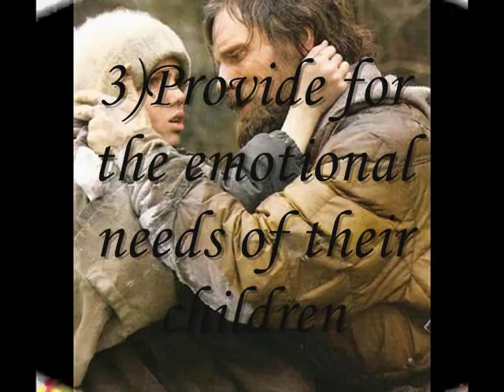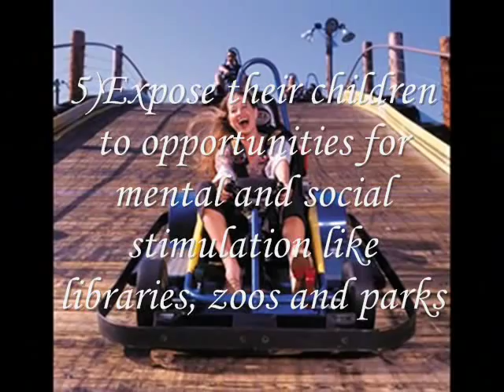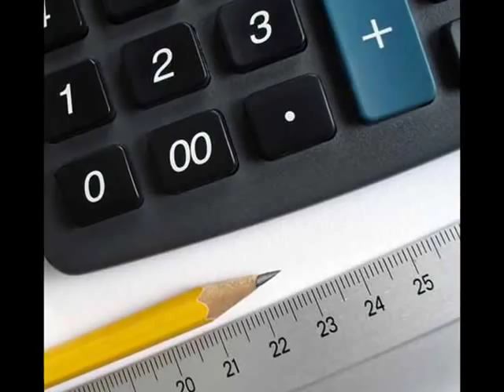Role of the Family Member "Lesson in T.L.E." (Welcome to the family)'09-'10 CAYSMNHS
This video was graded by Ms. Marites Mendoza At Caysmnhs. This video is the highest of all of the group,this video was graded 98. This is the first movie I have made.